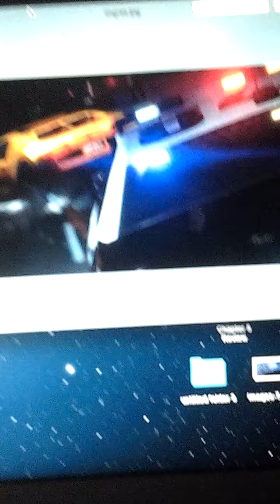Hunt for the mesanger part 1